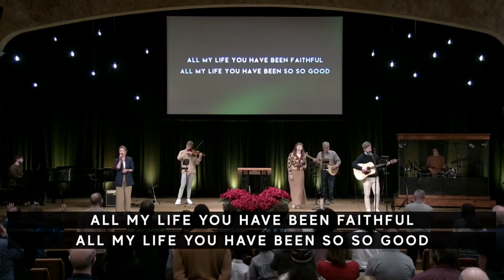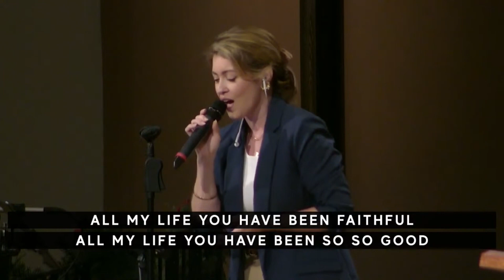December 31, 2023 | LCC Worship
Who Is Like The Lord (Psalm 113)
Praise His Name (Psalm 148)